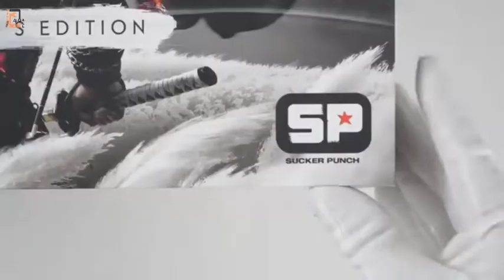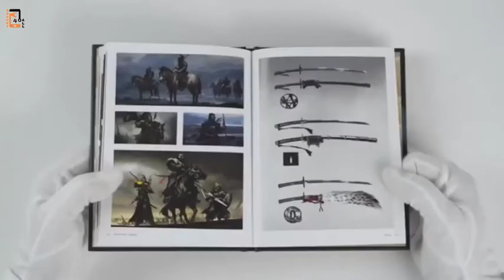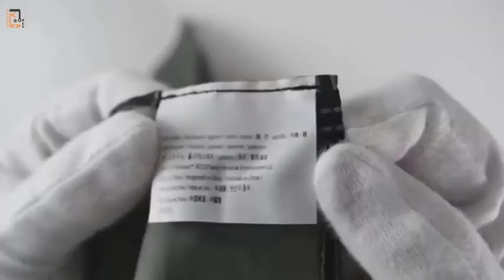Ghost Of Tsushima Unboxing | Ghost Of Tsushima Review | Ghost Of Tsushima Ps4 | Ps4 Game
I am Rabi, FOND OF GADGETS AND STARTED MY CHANNEL AS A GADGET LOVER. HERE YOU WILL GET ALL UPDATE NEWS RELATED TO TECHNOLOGY AND WHAT'S GOING ON IN THE TECH AND GADGETS WORLD. HERE I DO THE UNBOXING OF DIFFERENT GADGETS LIKE MOBILE, HEADPHONES, LAPTOP, HOME SPEAKERS, AND LOTS MORE AS WELL AS I DO REVIEW AND SHARE MY HONEST OPINION WITH ALL OF YOU. I WILL DO LIVE STREAMING AND BLOG AS WELL. MY AIM AND DREAM IS TO REACH TO ALL THOSE VIEWERS WHO ARE FOND OF GADGETS AND HAVE AN INTEREST IN GADGETS AND TECHNOLOGY. I LIKELY TO HAVE YOUR VALUABLE OPINION TO GROW MY CHANNEL. MY PURPOSE IS NOT TO HARM ANYONE AND EVERY TIME I WILL DO MY JOB HONESTLY AND FROM MY HEART AND SOUL. MY PURPOSE IS TO GIVE HONEST OPINIONS TO HELP VIEWERS TO MAKE THE RIGHT DECISION WHEN THEY WILL PURCHASE ANY PRODUCTS.